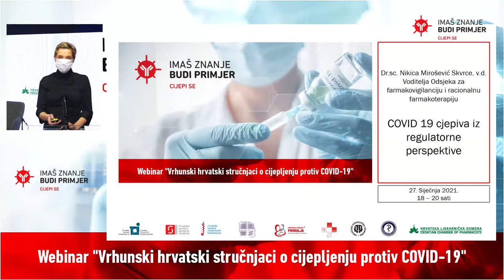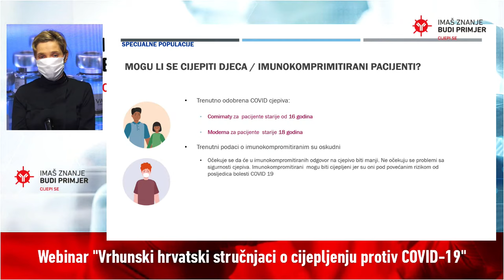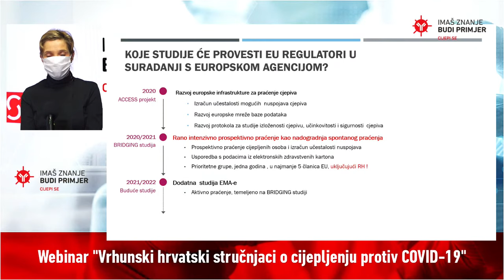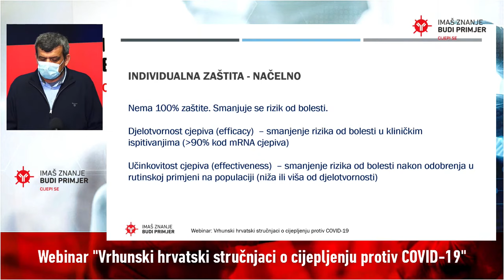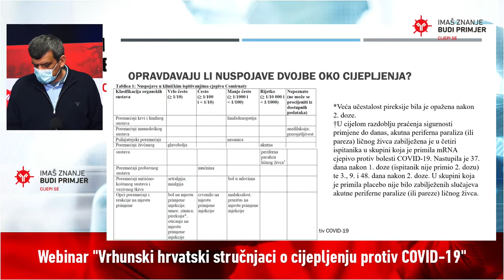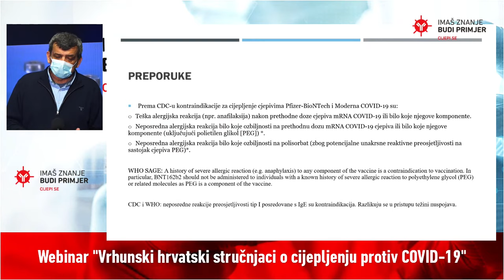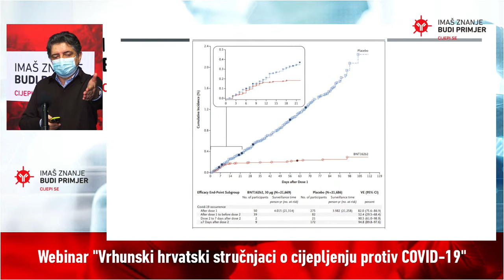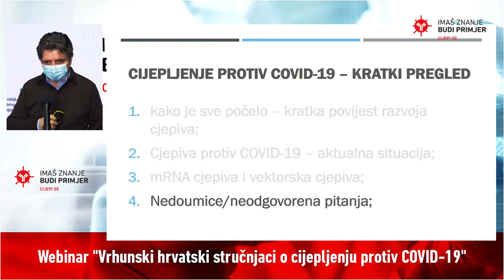Webinar "Vrhunski hrvatski stručnjaci o cijepljenju protiv COVID-19"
Webinar počinje u 18:00 sati

U sklopu javnozdravstvene kampanje "Imaš znanje, budi primjer!", s osam komora u zdravstvu organiziramo webinar "Vrhunski hrvatski stručnjaci o cijepljenju protiv COVID-19". Webinar će se bodovati za članove naše komore, a sudjelovanje na njemu je besplatno. Webinar će se održati u srijedu, 27. siječnja od 18 do 20 sati.

O regulatornim procesima i odobravanju cjepiva protiv COVID-19 govorit će dr. sc. Nikica Mirošević Skvrce, mag. pharm, dok će prof. dr. sc. Goran Tešović, dr. med. održati predavanje o kliničkim perspektivama i istraživanjima o cijepljenju protiv COVID-19.
Prim. dr. sc. Bernard Kaić, dr. med. će govoriti o epidemiološkoj perspektivi i istraživanjima o cijepljenju protiv COVID-19.

Organizatori webinara su Hrvatska komora dentalne medicine, Hrvatska komora fizioterapeuta, Hrvatska komora medicinskih biokemičara, Hrvatska komora medicinskih sestara, Hrvatska komora primalja, Hrvatska komora zdravstvenih radnika, Hrvatska liječnička komora, Hrvatska ljekarnička komora, Hrvatska psihološka komora.